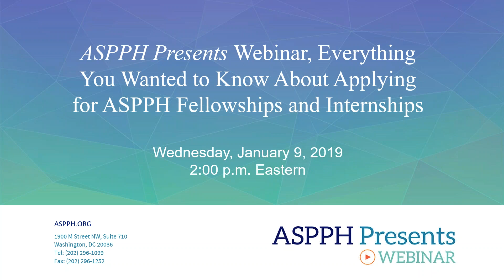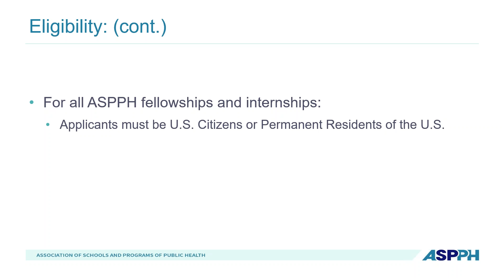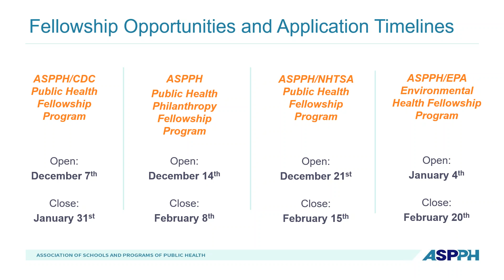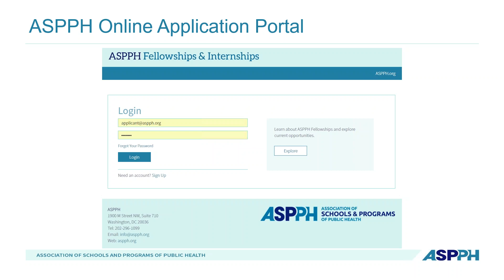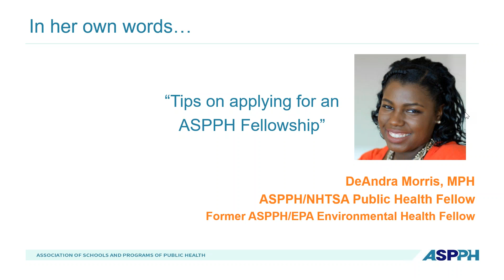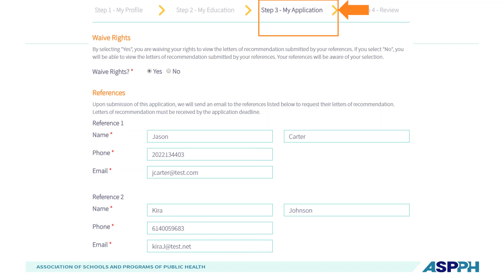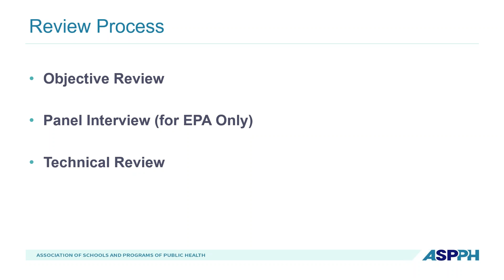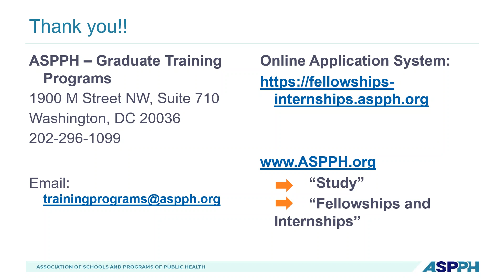1.9.19 ASPPH Presents, Everything You Wanted to Know about Applying for ASPPH Fellowships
Target Audience: Prospective Fellows (Recent graduates (within 5 years) of CEPH accredited, ASPPH member graduate schools and programs of public health); Student Liaisons; Career Services Advisors

ASPPH fellowships provide an outstanding opportunity for recent graduates of ASPPH-member CEPH-accredited schools and programs of public health to participate in public health programs at the federal level with partnering agencies, including the Centers for Disease Control and Prevention (CDC), the U.S. Environmental Protection Agency (EPA), the Department of Transportation’s National Highway Traffic Safety Administration (NHTSA), and the de Beaumont Foundation.

This is your opportunity to learn all about current offerings for 2019, including insight on what fellowship and internship programs can offer early career public health professionals, a review of the various components of the online application portal, and tips for submitting a strong application.   Additionally, you will hear first-hand from ASPPH fellows as they share their perspectives on the fellowship experience. There will be a live Q&A session at the end of the presentation.

For more information about ASPPH fellowships, please visit the Fellowships and Internships section of the ASPPH website. To apply for a fellowship position, please go to the online application portal